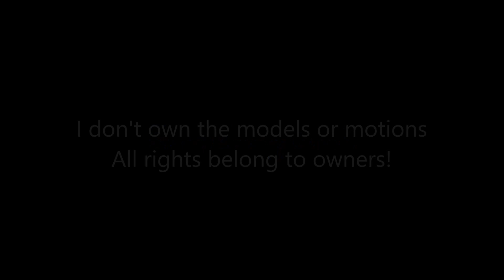MMD ~ Alec & Funneh ~ It's NOT that I LIKE you!! {Stage Test}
Models
Funneh & Alec ~ Creeperless Ma Frisk